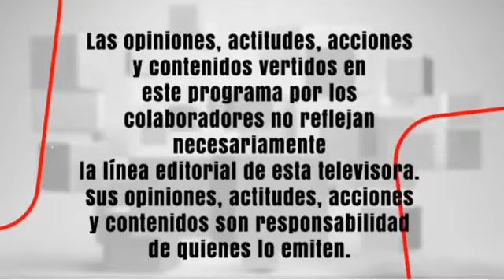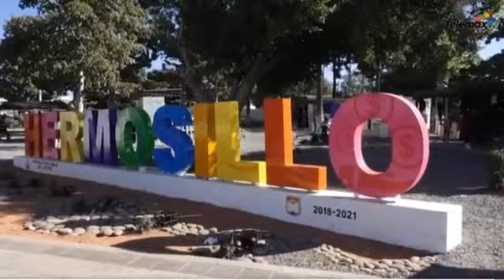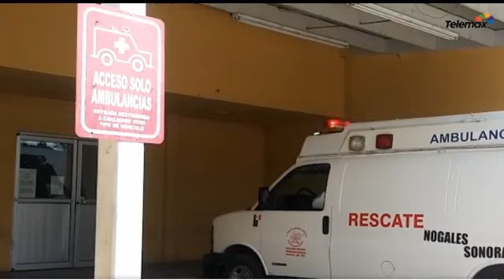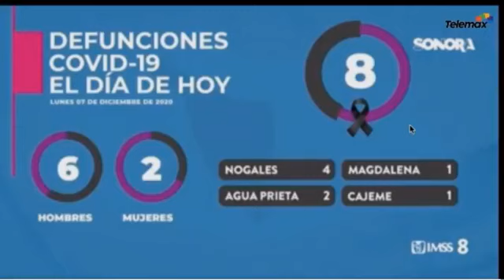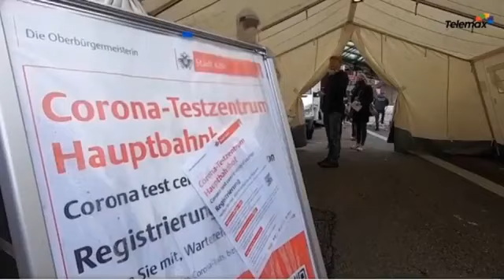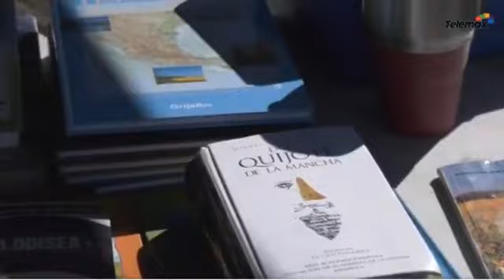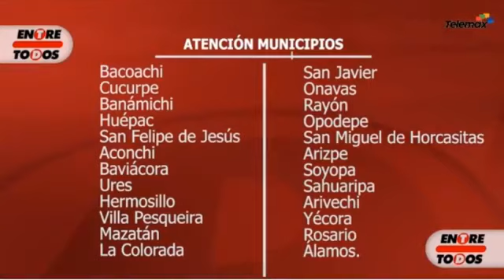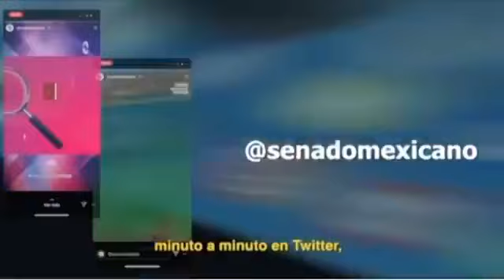Entre Todos - 07 de diciembre 2020 Programa Completo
📰 Onda fría entra el miércoles, provocará lluvias y nevadas.

📰 Hermosillo y Agua Prieta en riesgo máximo de contagios por Covid-19.

📰 Productores agropecuarios y pesqueros se manifiestan en Cd. Obregón.